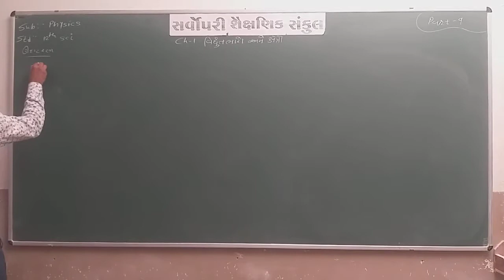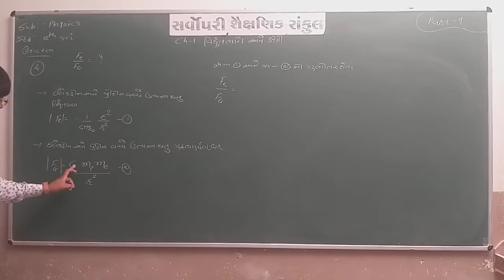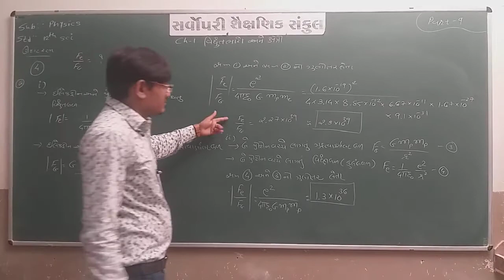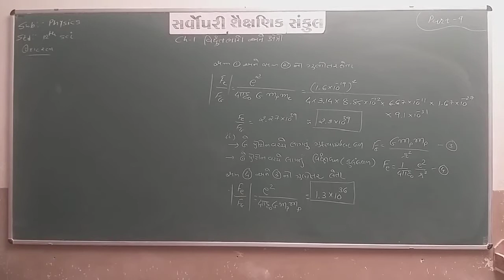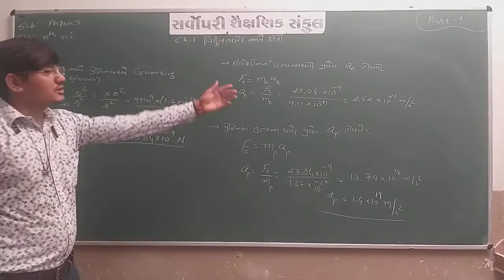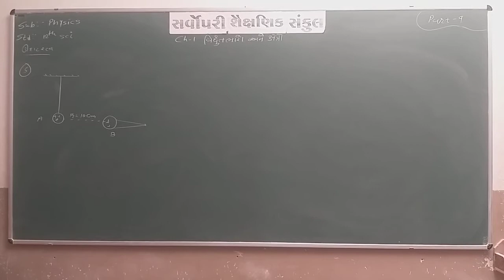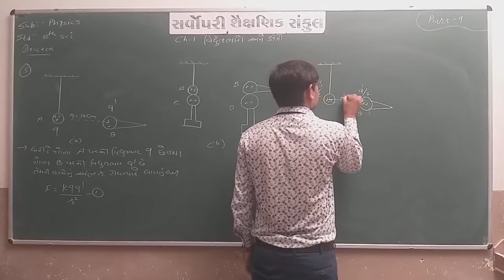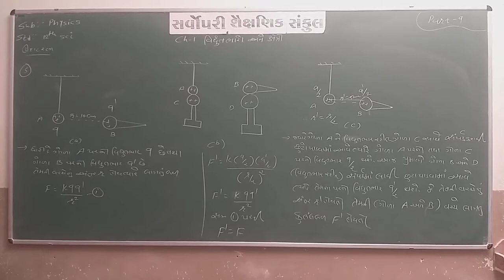Std 12 Sci | Physics | Chapter 1 | Part 9